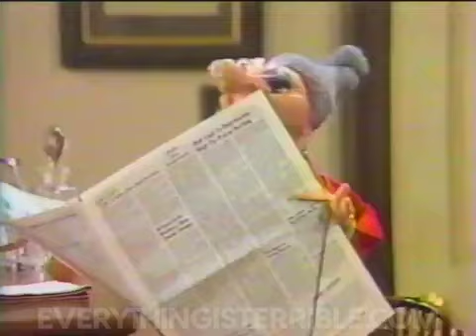ARSENIO HALL IN: PUPPET LOVE! /// EVERYTHING IS TERRIBLE!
Video by Loose Meat

FOLLOW LOOSE MEAT!